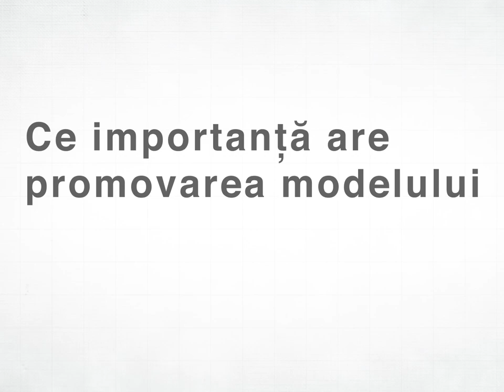Cristina Olariu - Ce importanță are promovarea modelului de viață creștin în mediul online?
Cristina Olariu ne spune că modelul de viață creștin trebuie promovat altfel nu este “creștin”. Adevărul nu poate rămâne izolat și pentru ca acesta să schimbe lumea trebuie să iasă afară, să fie cunoscut.